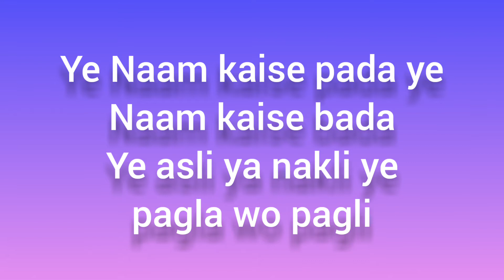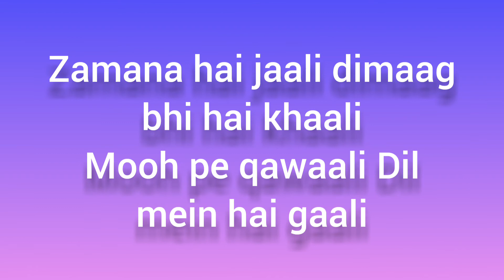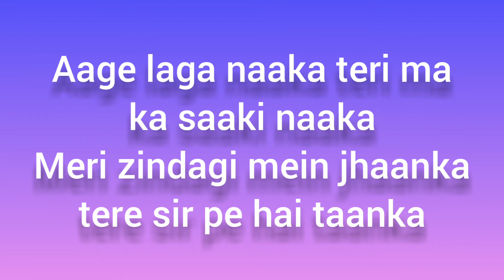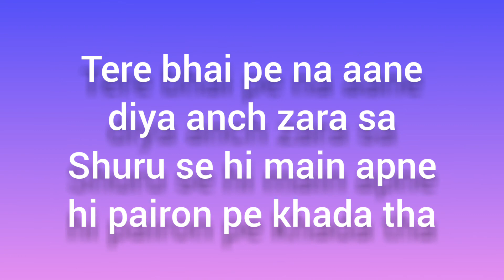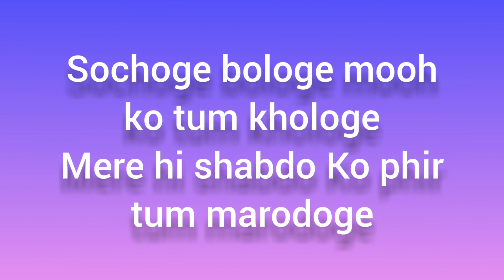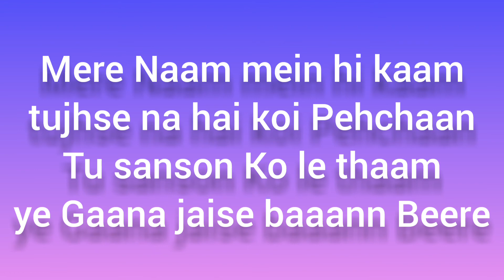Lucky You - Song Lyrics | Hindi Version | Rob C | Prod. Arjun Dave | Robathon | 2021 | Lyrics Planet